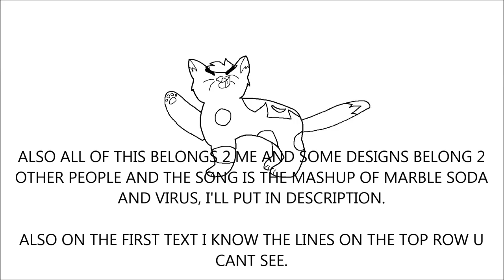CHANNEL TRAILER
HD

Hello and welcome 2 my channel, either u r a subscriber already or someone who just came here. I dont really care which one u r, welcome.
I am a pleb who creates animations of wolf cat looking things since I am a bored person who never plays outside. :'D
At times I can draw different things like humans and other creatures, in the MARBLE SODA MAP i drew a Poro from League of Legends. I also have a Wattpad where i also go crazy on and DeviantART which i only use to post random things or thumbnails. Other then that im done if u do have any questions 4 me ask me in the conversation thing not im my videos unless its for a MAP/MEP or something around that area like collabs. (Which i am now doing 4 freeeeee.)
Another thing is that this video goes from my worst animations which are my beginner ones to the ones that I do right now.

Thanks 4 watching this also heres the link 2 the song:
MarbleVirus

Art and Animation belong 2 me